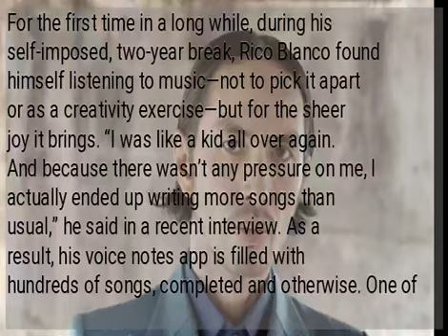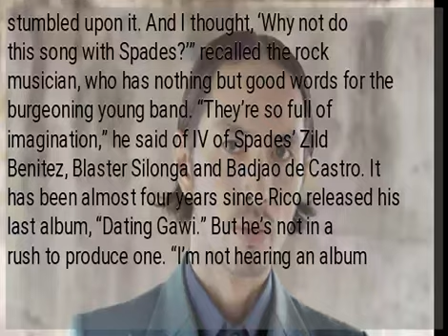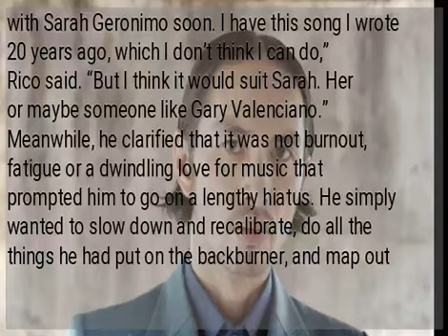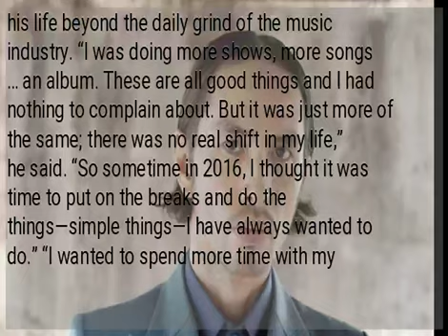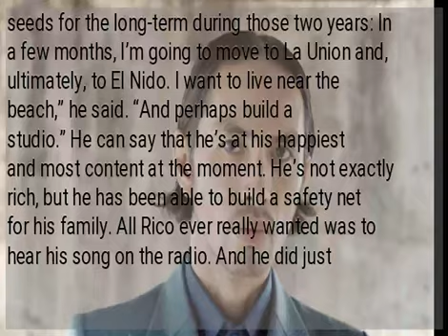Rico Blanco bares the real reasons behind his self-imposed two-year break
For the first time in a long while, during his self-imposed, two-year break, Rico Blanco found himself listening to music—not to pick it apart or as a creativity exercise—but for the sheer joy it brings. “I was like a kid all over again. And because there wasn’t any pressure on me, I actually ended up writing more songs than usual,” he said in a recent interview. As a result, his voice notes app is filled with hundreds of songs, completed and otherwise. One of those is “Nagbabalik,” his latest single that features the pop-funk group, IV of Spades. The song talks about capitulating to feelings that are supposedly already buried. But its title could also be construed as an apt representation of his current mindset. “It’s about me … the music scene in general. It’s the song that made me want to come back. I didn’t decide to come back and then write a song about it … I sort of stumbled upon it. And I thought, ‘Why not do this song with Spades?’” recalled the rock musician, who has nothing but good words for the burgeoning young band. “They’re so full of imagination,” he said of IV of Spades’ Zild Benitez, Blaster Silonga and Badjao de Castro. It has been almost four years since Rico released his last album, “Dating Gawi.” But he’s not in a rush to produce one. “I’m not hearing an album in my head at the moment—not for myself, at least. I’m hearing something, but for a different persona. Not for Rico Blanco,” the singer-songwriter pointed out, perhaps referring to a concept similar to Fiesto Bandido, the alter-ego he assumed onstage for his “Galactick Fiestamatik” album, early in this decade. For the meantime, he will be taking the singles route in releasing new material, which has become more prevalent with the advent of music streaming. The former vocalist and chief songwriter of the iconic 1990s alternative rock band Rivermaya recently assigned his catalog of some 70 songs—including those from Rivermaya’s 2000 album “Free” onward—to Viva Music Publishing, which will be managing it for the next couple of years. And one of the side deals, Rico related, was a string of collaborations with Viva artists. “I’m meeting with Sarah Geronimo soon. I have this song I wrote 20 years ago, which I don’t think I can do,” Rico said. “But I think it would suit Sarah. Her or maybe someone like Gary Valenciano.” Meanwhile, he clarified that it was not burnout, fatigue or a dwindling love for music that prompted him to go on a lengthy hiatus. He simply wanted to slow down and recalibrate, do all the things he had put on the backburner, and map out his life beyond the daily grind of the music industry. “I was doing more shows, more songs … an album. These are all good things and I had nothing to complain about. But it was just more of the same; there was no real shift in my life,” he said. “So sometime in 2016, I thought it was time to put on the breaks and do the things—simple things—I have always wanted to do.” “I wanted to spend more time with my family and friends. I wanted to travel, explore the country and the world; now is the best time to do it because I’m getting older. I wanted to finally get my diving certification, which I had been putting off for the longest time due to my schedule,” he added. Now, Rico returns to the scene with a “peace of mind” that comes with knowing what to do with his life, should he finally hang up his guitar. “I was able to plant seeds for the long-term during those two years: In a few months, I’m going to move to La Union and, ultimately, to El Nido. I want to live near the beach,” he said. “And perhaps build a studio.” He can say that he’s at his happiest and most content at the moment. He’s not exactly rich, but he has been able to build a safety net for his family. All Rico ever really wanted was to hear his song on the radio. And he did just that—and more.